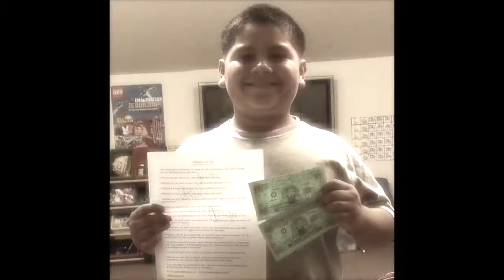Ventura Christian Academy 2013 - 2014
Ventura Christian Academy school year of 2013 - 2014. From its beginning, Accelerated Christian Education® has maintained high Biblical and academic standards and remained committed to setting children on a path for success. The goal is the same today: to prepare children for the world today and give them the academic and spiritual tools necessary to achieve their God-given potential.